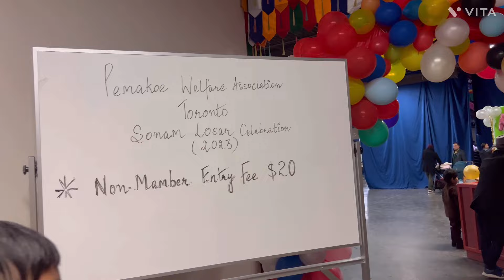Sonam pae losar celebration,Toronto/Tibetan Gorshe at Tibetan community centre,Toronto vlog-134